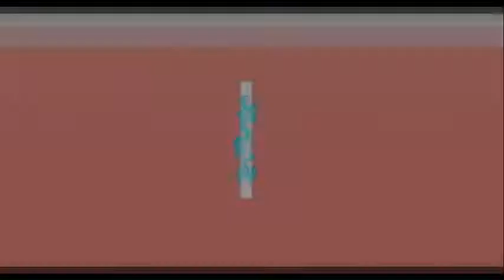Vídeo Show - (6/11/2015) Divórcios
Lista os divórcios mais caros do mundo dos famosos